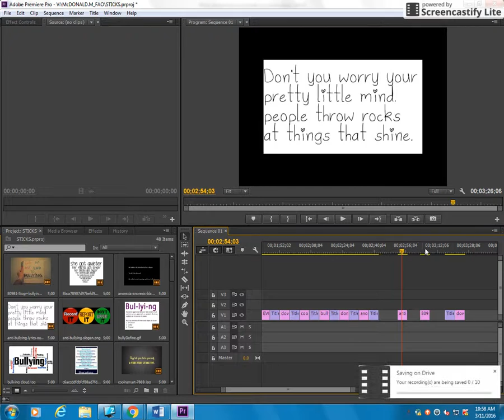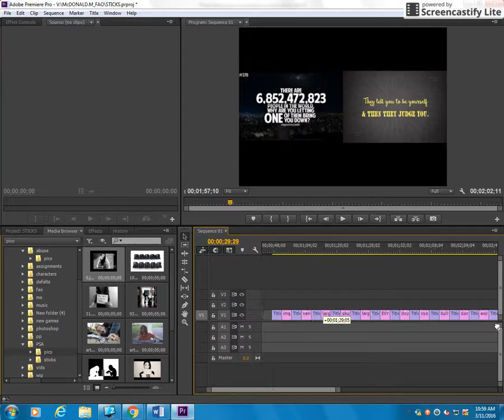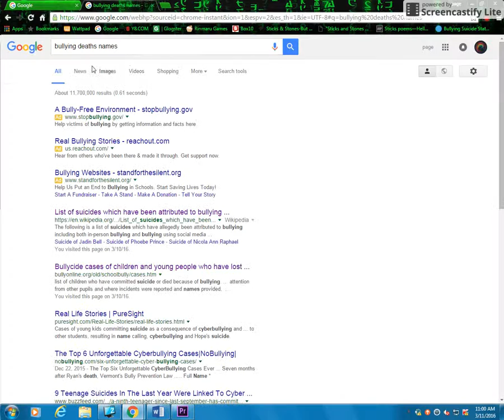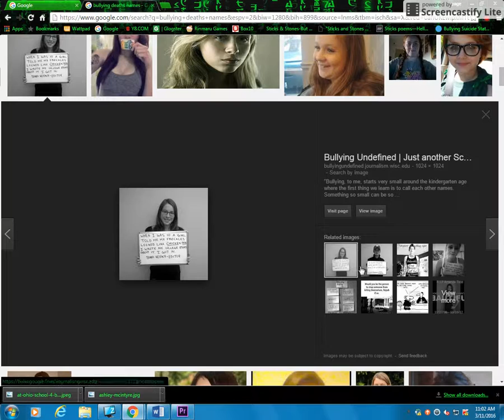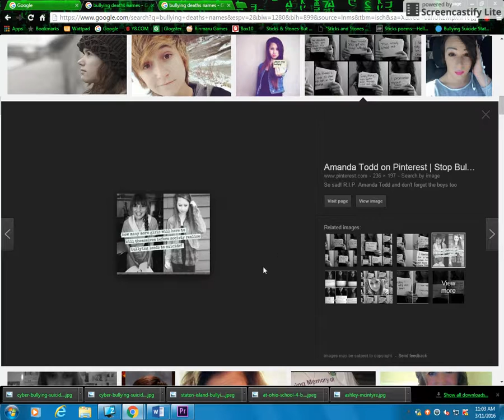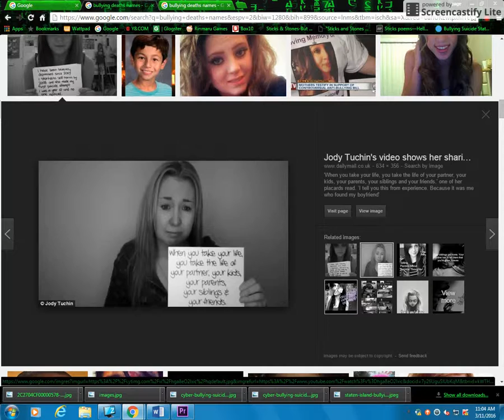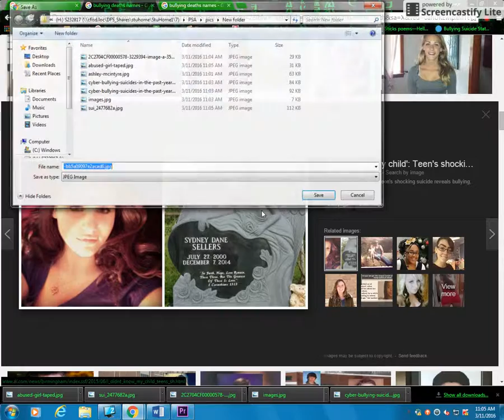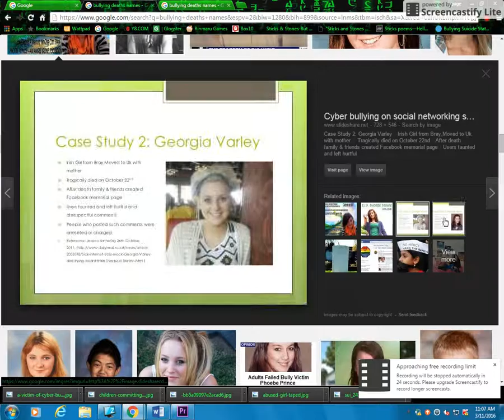psa project p1